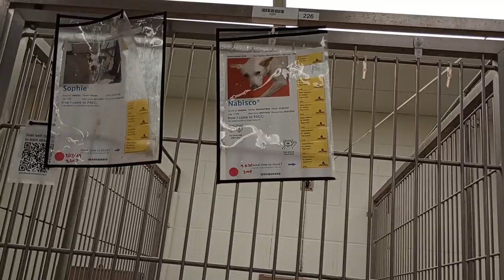Nabisco-front bed 1y A848049 Sophie 10mos. A850793 kennel 226 harrys haven PACC shelter 894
Lychee 8mos. A848625 kennel 225 harrys haven PACC shelter is the brown & black german shephed in the left kennel. He's vocal and trying to be head honcho of his female kennelmates. He's also more energetic. Lychee did quiet down after I'd been checking out his easygoing neighbors, Nabisco & Sophie, for a while. I have a really good feeling that Lychee will become much less vocal with a little bit of my time with him.